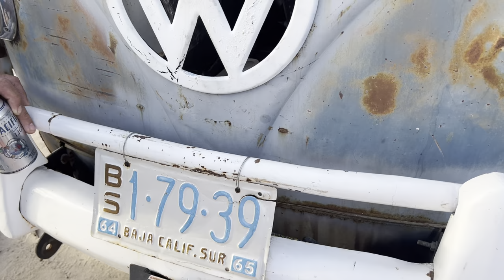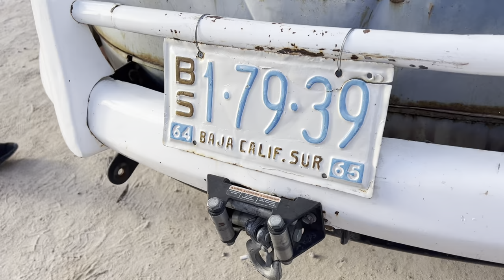Miren esta belleza !